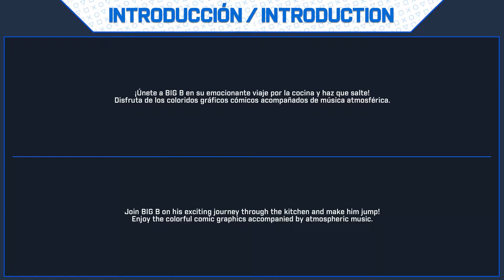The Jumping Brownie 🏆 Guía de Trofeos y Logros | Trophy & Achievements Guide | Walkthrough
🔷 Información General:

The Jumping Brownie 🏆
Dificultad Estimada: 0/10 (con guía)
Trofeos: 21 Trofeos.
Trofeos Online: 0 Trofeos.
Tiempo Aproximado: 3 Mins.
Trofeos Perdibles: No (siguiendo la guía
Trofeos Glitch: No.
Precio: 1,49€
Listas Diferentes: Si, 4: PS4 x2 & PS5 x2 (NA & EU)